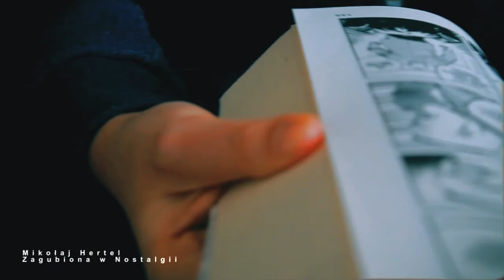Mikołaj Hertel - Zagubiona w Nostalgii - frammento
Footage from "La creatura che divora l'intero universo"